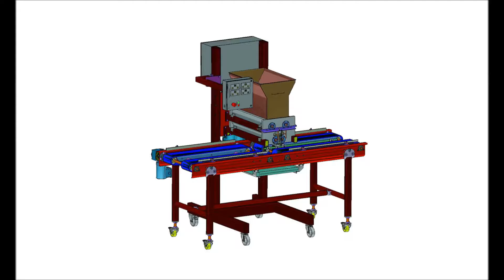USS1 S2 Streuselstreuer